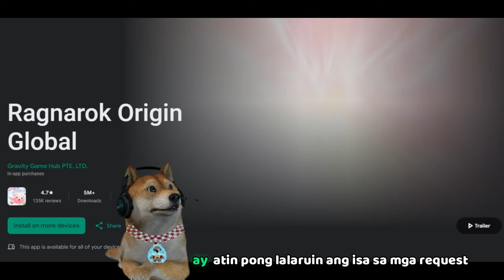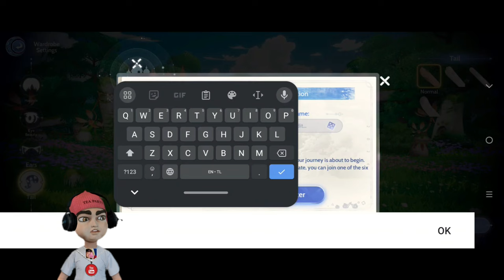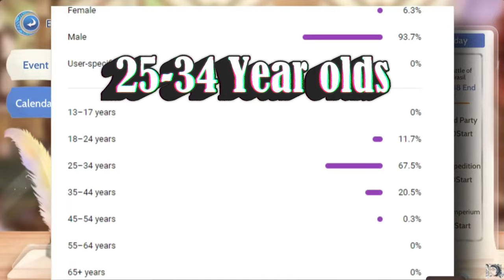Ragnarok Origin SEA MMORPG 2024 - Sakura Vows Open World Mmorpg Gameplay Review Ph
SoAyan:
This is my First Gameplay ng Ragnarok Origin mga lodi nasa Newest Server tayo from July 1 naabutin natin ang kanilang The Sakura Expansion wih New Features/Updates etc, this is my First gameplay Review from July 1 up to couple of days/Week until i upload this video.

Please Pm me in Advance because Possible it may Take Several Days Before i can Finish Your video
(Gameplay+Video Editing)
i will make you a simple but entertaining gaming video With My So Ayan at ayun na nga!
Maybe i cannot answer/Reply to all your DMs in my Facebbook page Messenger:
Below is our Facebook Group: Android/IOS Games PH, MMORPGs Mobile & Pc, Ran Online Philippines:
Please help me mga Lods by Supporting this Channel Thank you po So Much!